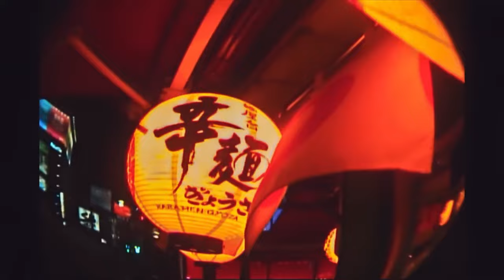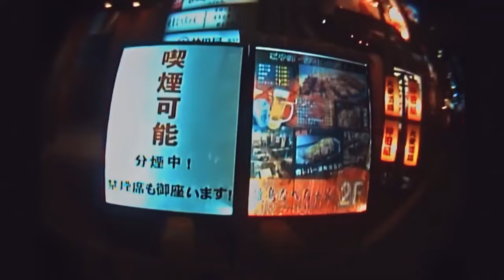RondoDaSosa - Chinga | Music Video | GotDamn G